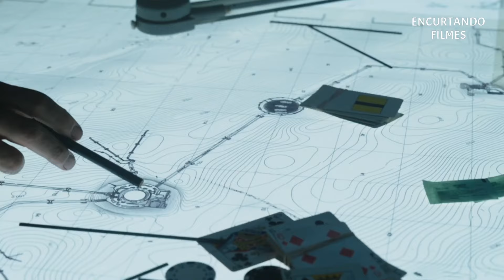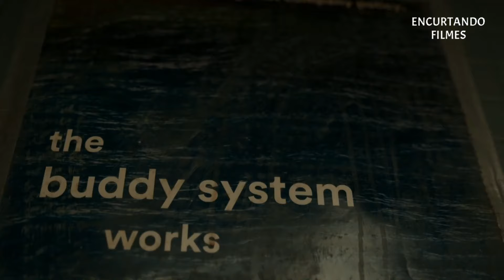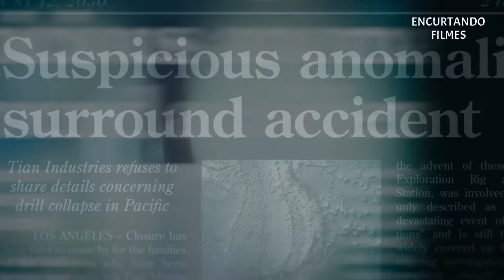Humanos acordaram um gigante Tchulhu no ponto mais profundo do planeta - Recap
Humanos acordaram um gigante Tchulhu no ponto mais profundo do planeta.

Filme: Ameaça Profunda

Sinopse:
Criaturas misteriosas aterrorizam os tripulantes de um laboratório subaquático a 11 mil metros de profundidade, localizado na Fossa das Marianas. Eles são obrigados a caminhar nas profundezas marítimas, com quantidade insuficiente de oxigênio, para tentar sobreviver.